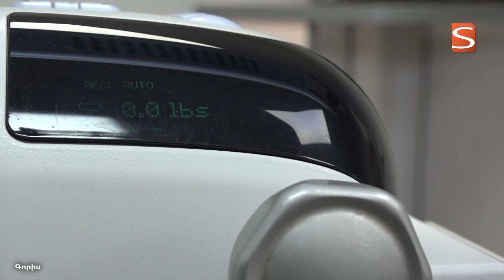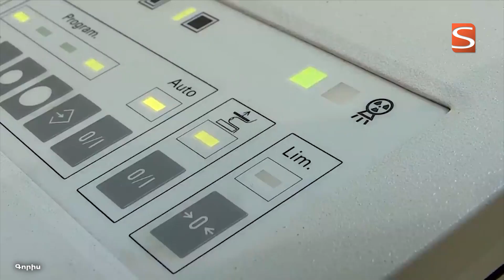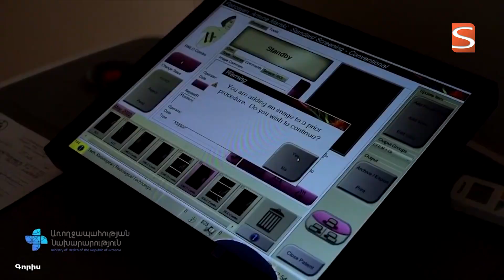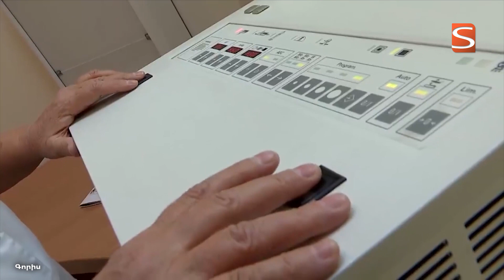Գորիսեցի կանայք՝ սքրինինգային ծրագրի շահառուներ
Մամոգրաֆիայի ազգային ծրագրի շրջանակում անցյալ տարվա դեկտեմբերի 12-ից 2 ամիս տևողությամբ Գորիսում է շարժական մամոգրաֆը։ 50-69 տարեկան կանանց հնարավորություն է տրվել անվճար հետազոտություն անցնել, ինչը թույլ կտա ավելի վաղ շրջանում հայտնաբերել կրծքագեղձի ուռուցքը և խուսափել հիվանդության բարդացումից։